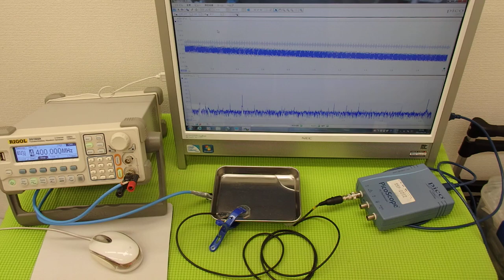超音波の発振制御システム ultrasonic-labo